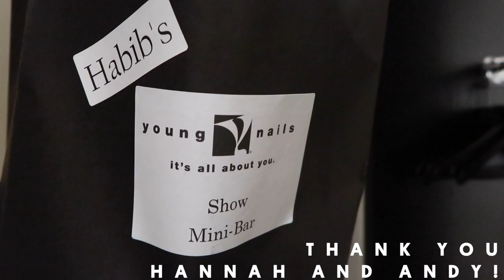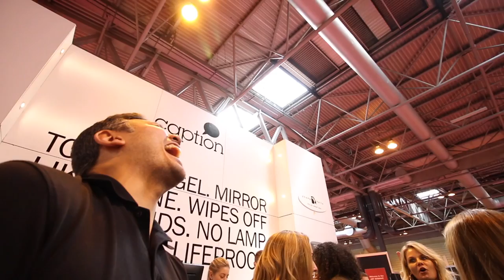THERE'S GOLD IN THESE NAILS! (GOLD RUSH NAILS) - VLOG 28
A BIG thank you to Steven Dodd and the whole team at Distinctive Nails in the U.K. We had so much fun with your INCREDIBLE TEAM, what a blast it was!

Products Used:
Protein Bond
Mani•Q Rose Quartz 101 Soak off Gel
Conversion Top Coat
Dark Gold Glitter
Diamond Dust Glitter
Shimmering Gold Glitter
Fortune Glitter
Gold Foil